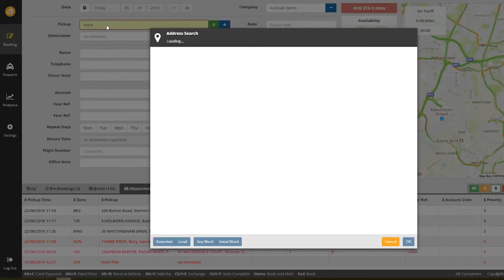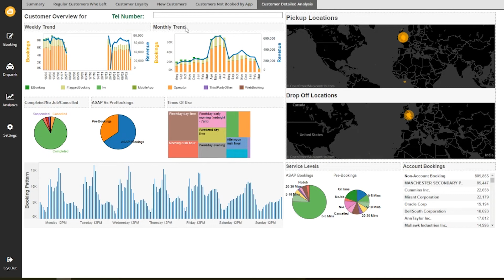Autocab Customer Testimonial | 140,000 vehicles can't be wrong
We're proud of the network of companies and vehicles that we've built over the years. Hear what some of our customers think about Autocab.